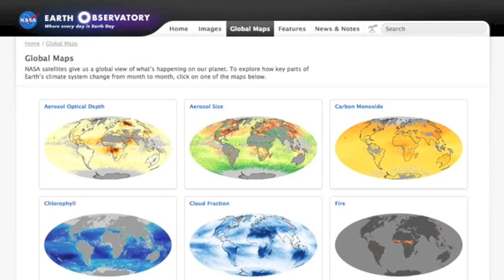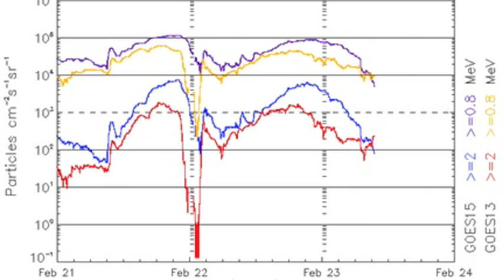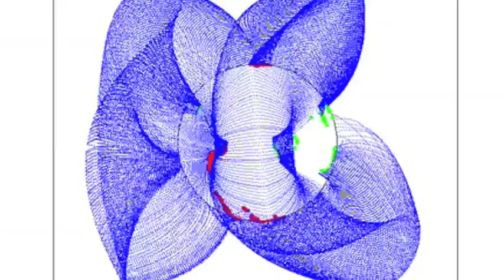S0 News February 23, 2014: Quakes, Storms, Solar Analysis